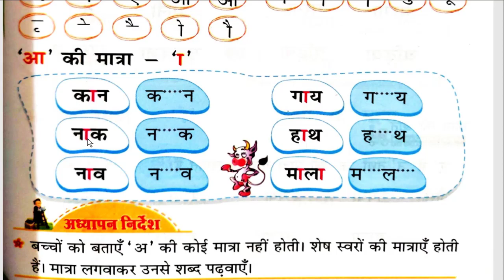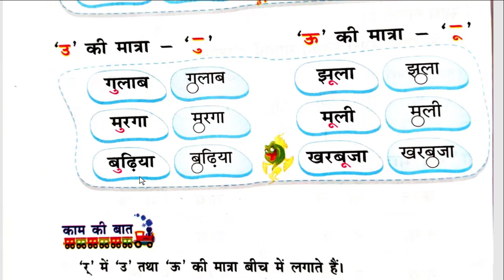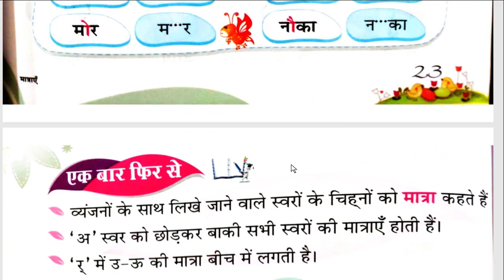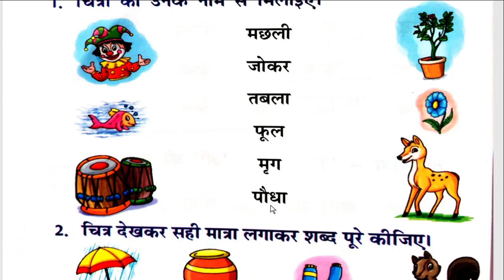class 1| Hindi grammar | chapter 3 | Reading practice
Teacher Rajesh Kumar Rai